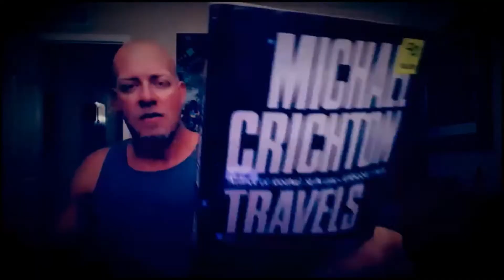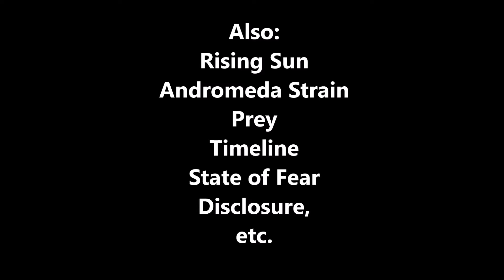Michael Crichton Book Review - Travels non fiction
One of my favorite books of all time - Travels.  - for it's easy reading, insightful commentary and adventure.